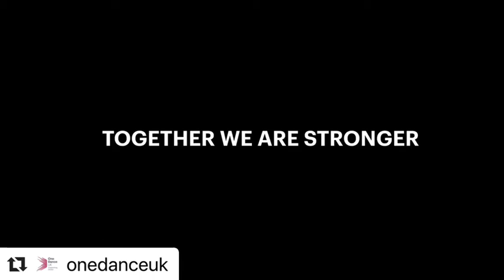One Dance UK Lockdown video